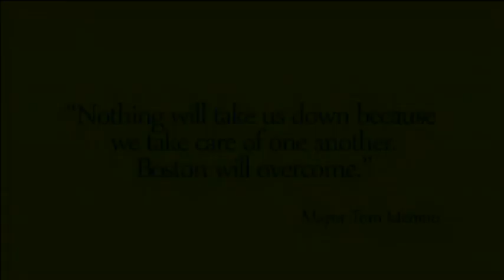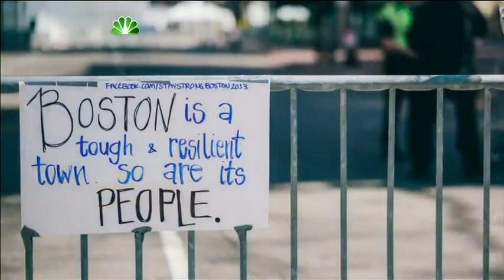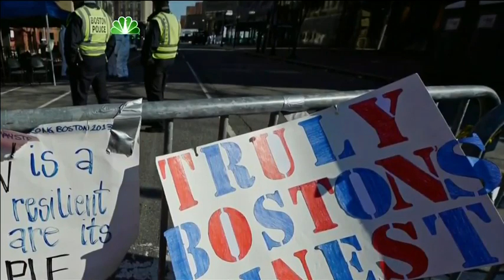Boston Marathon Tribute in Philadelphia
The Boston Bruins and Philadelphia Flyers pay tribute to the victims of the Boston Marathon tragedy at the Wells Fargo Center.